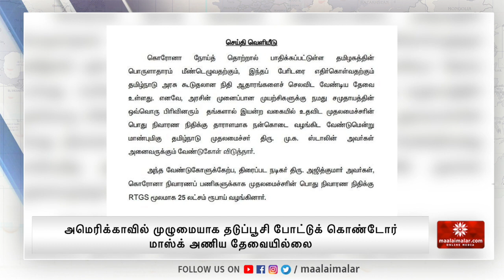கொரோனா தடுப்பு பணிக்காக நடிகர் அஜித் ரூ.25 லட்சம் நிதியுதவி | Maalaimalar